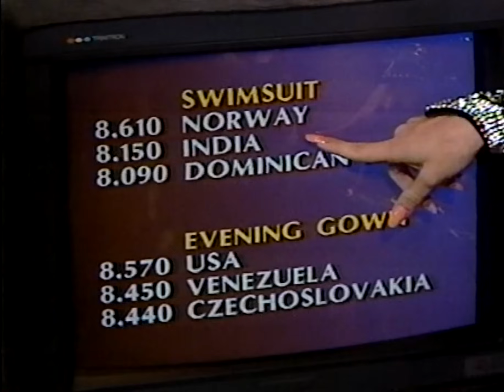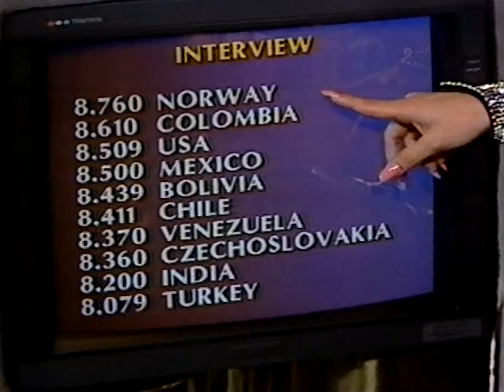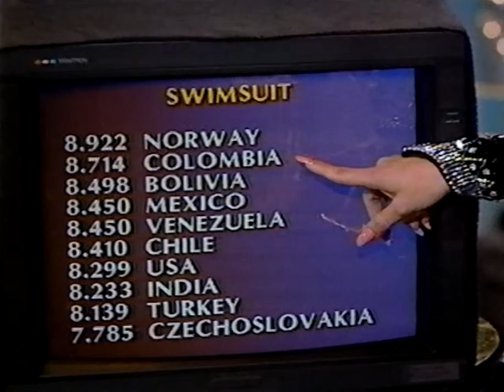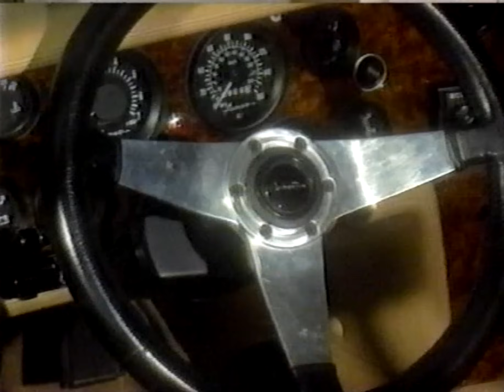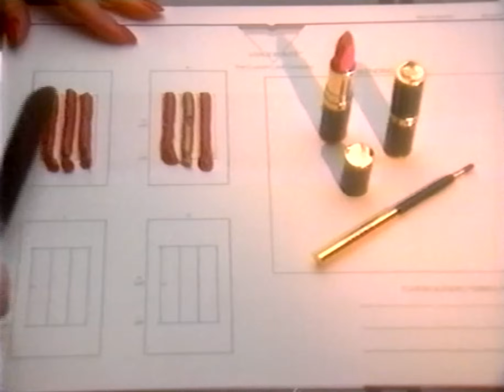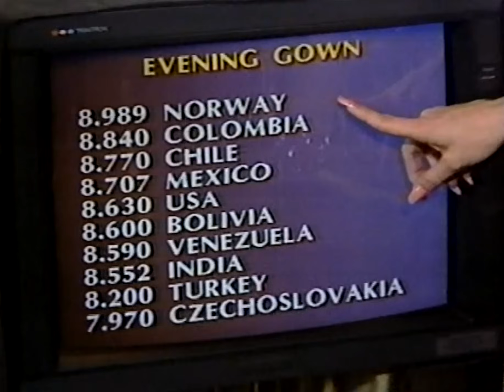MISS UNIVERSE 1990